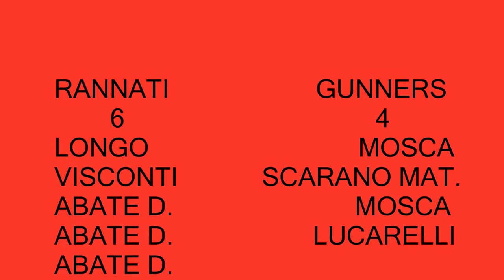rannati gunners 6 4